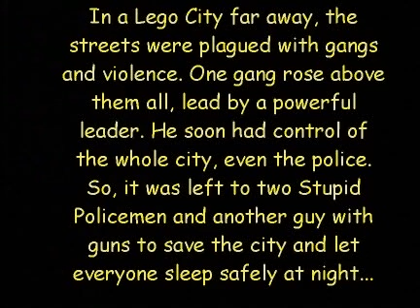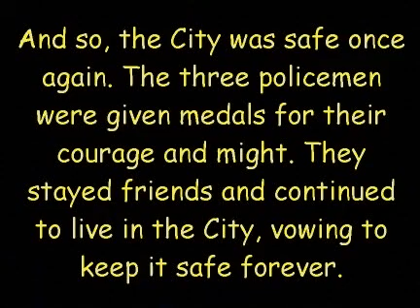Streets Of Rage (Lego) Full Story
This is all of my Streets Of Rage (Lego) Animations put together in one big story. Hopefully you will enjoy it.

The music in this is taken from Streets of Rage 1, 2, 3. I do not claim any ownership of the music whatsoever.